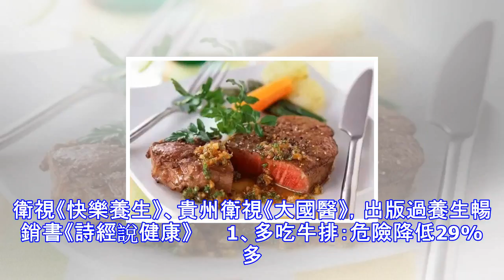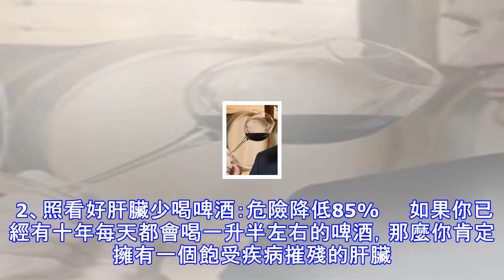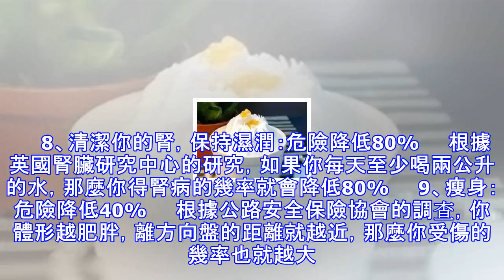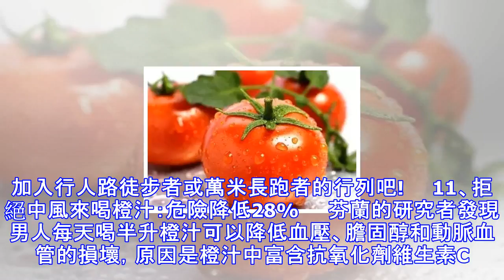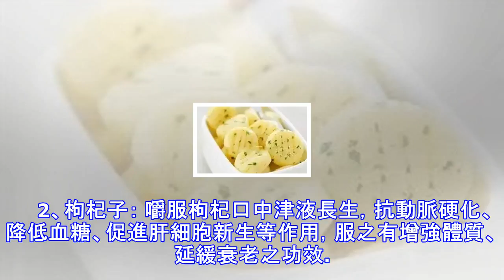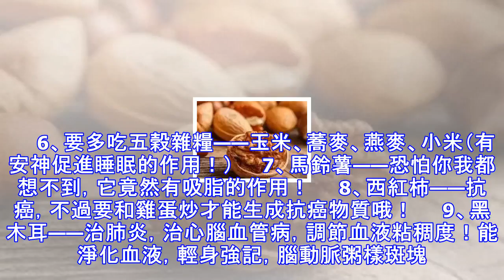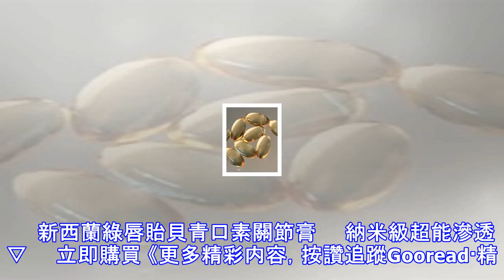降低男性死亡率的方法：請告訴你的父親、老公或兒子！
本文作者：侯偉老師，三代中醫世家，中醫藥大學畢業，6歲開始跟隨父親採藥，熟讀中醫經典，擅長生活養生，參加過湖南衛視《快樂養生》、貴州衛視《大國醫》，出版過養生暢銷書《詩經說健康》 　　1、多吃牛排：危險降低29% 　　多吃點牛排：牛肉富含硒元素和維生素B，前者可以抗壓，後者可以清除血液中的高半胱氨酸——這是破壞動脈血管內壁的元兇。牛排50%的脂肪是對心臟有益的單鏈不飽和脂肪酸。所以，不妨盡情地吃。 2、照看好肝臟少喝啤酒：危險降低85%　　如果你已經有十年每天都會喝一升半左右的啤酒，那麼你肯定擁有一個飽受疾病摧殘的肝臟。一個夏天的豪飲，你的肝臟就需要12個月來進行自我修複。　　 　　3、繞開肺...